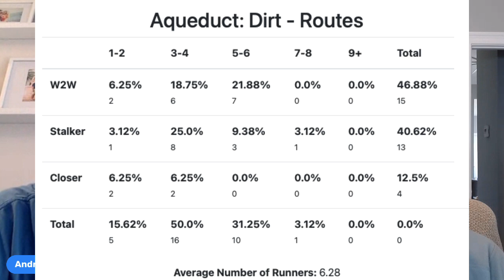Road to the Derby Picks - Wood Memorial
Andrew Capone & Caleb Knight have expert picks for the Wood Memorial